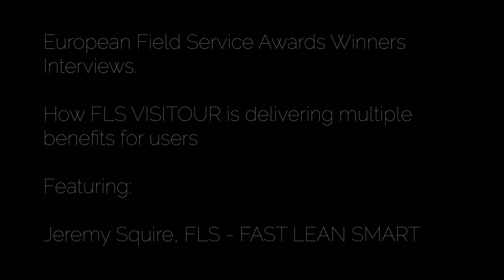How FLS VISITOUR delivers multiple benefits for users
In October 2022 Field Service News hosted the second annual European Field Service Awards to celebrate the ingenuity and excellence of our industry. In it's second year the EFSA received an incredible number of high quality submissions.

In the category of Technology Innovation of the Year there were a number of fantastic nominations submitted by service leaders who had seen the technology drive improvement within their service operation. However, one winner, with a number of compelling nominations from a range of different industry verticals stood out, FLS - FAST LEAN SMART's FLS VISITOUR solution.

As a follow up to their acknowledgment at the European Field Service Awards, Kris Oldland, Editor-in-Chief, Field Service News spoke with Jeremy Squire, Managing Director UK for FLS - FAST LEAN SMART to discover more about the way they approach working with field service companies and whether he believes our industry will continue to see innovation and excellence through technology in the coming years.

In this excerpt from the full interview, which is available exclusively at Field Service News on the link above Squire tells us how there are multiple benefits users of the technology see from increased efficiency, reduced costs and an improved carbon footprint